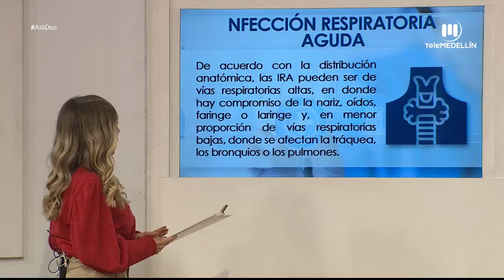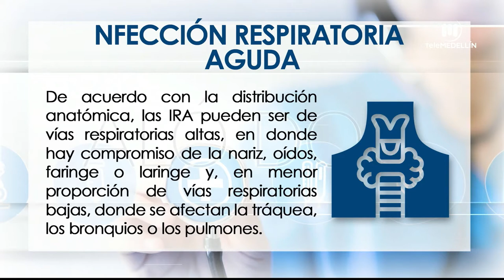Infección respiratoria aguda, las capitulaciones prematrimoniales [Aló, doc] Telemedellín